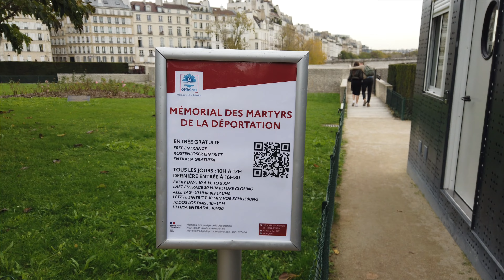Париж. Мемориал депортации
Париж. Остров Сите. Мемориал мучеников депортации